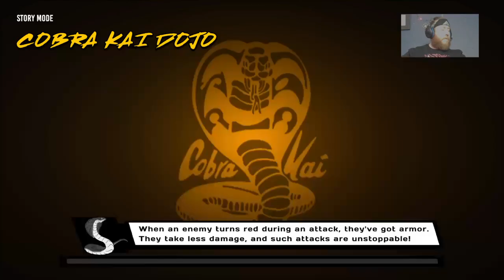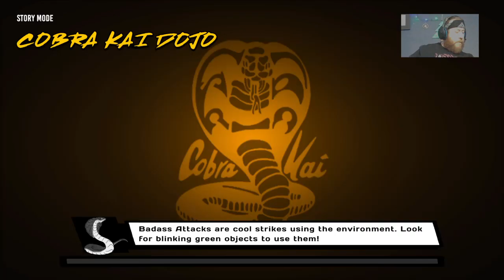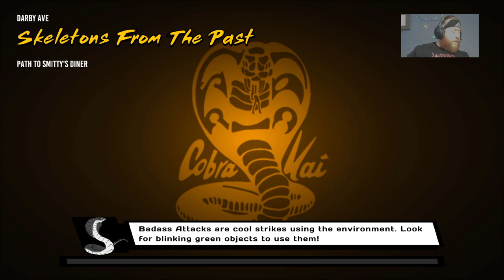Cobra Kai|The Karate Kid Saga Continues| No Mercy!!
Christmas Eve premiere time